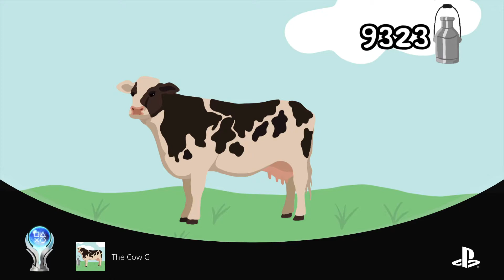The Cow G Platinum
The Cow G
You have collected The Cow G - Unlock all trophies